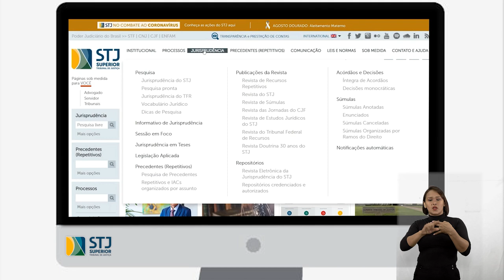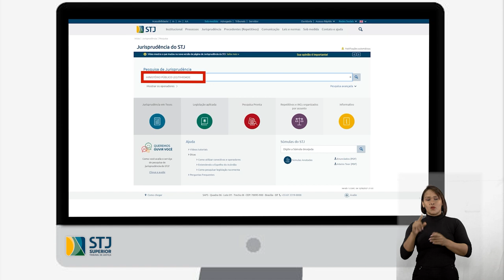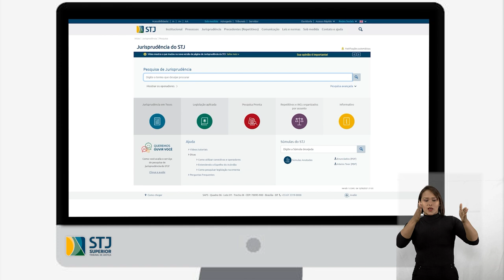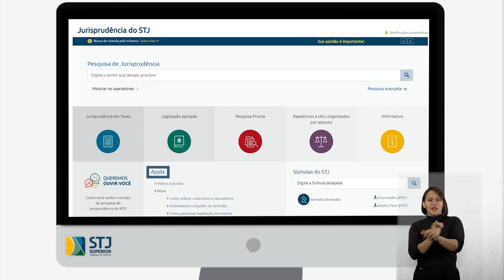Dicas de Pesquisa - Como usar Parênteses e os conectivos OU e NÃO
Nesse vídeo falaremos sobre como utilizar o OU e o Parênteses e explicaremos para que serve o conectivo NÃO.